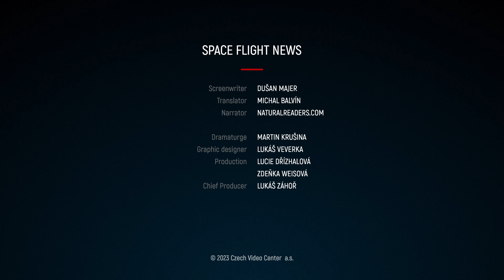#118 - The Electron Rocket Carried Pair of Imaging Satellites Into Orbit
On March 16th, the small Electron rocket had its 34th launch. The company RocketLab, which operates these rockets, is known for giving their missions very original names - the current launch was therefore called Stronger Together.